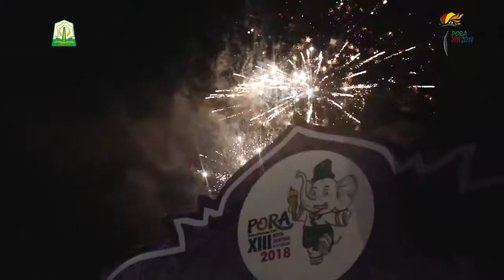Plt Gubernur Aceh Buka PORA 13